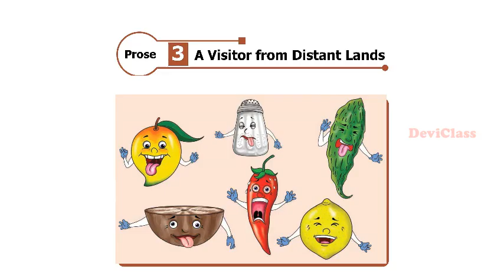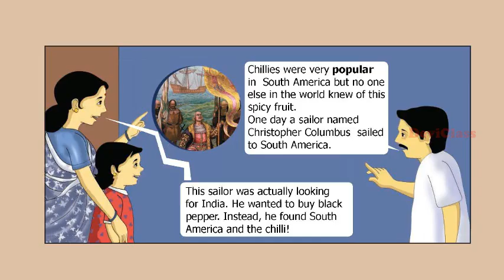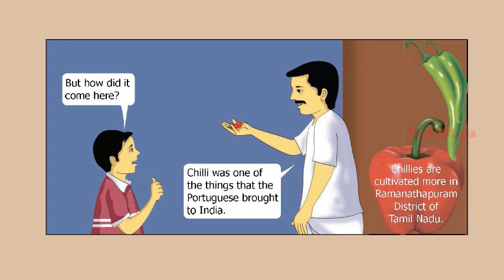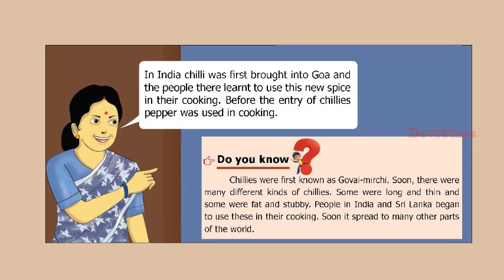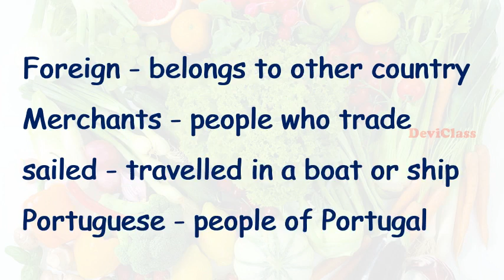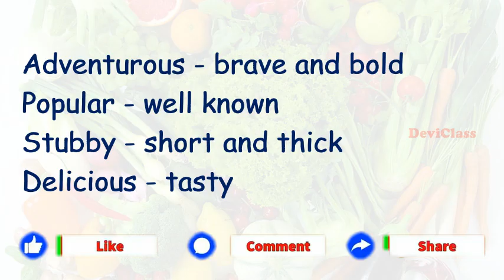A Visitor from Distant Lands 6th Std English Lesson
A Visitors from Distant Lands

Mani's family lives in Senji, Tamil Nadu. One day Mani's teacher informed us that potatoes were foreign vegetables, and we must consume foods that are locally grown. He refused to eat his favorite potato curry, and then his parents started telling him the actual story. They explained to him that many vegetables including potatoes, lady's finger, chillies, corn, etc were brought in to India by merchant sailors who were looking for spices in our country.

Vasco da Gama, a Portuguese sailor, landed in Kerala and he was elated to find black pepper. Similarly, Christopher Columbus, another sailor who wanted to come to India for pepper, landed accidentally in South America, where he found chillies. If not for him, the world may not have known about the spice called chili at all.

Mani and his sister Selvi were astonished by the fact that these vegetables have travelled a long way to make their food delicious!

Welcome to deviclass,  our channel provides simple and easy learning of all subjects in Tamil and English. You will visualize lessons with our colorful images.
A visual treat for all our children.

A Visitor from distant lands 6th Std English Lesson book back exercises